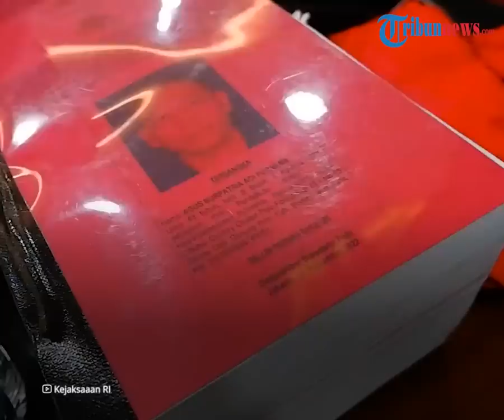Dakwaan JPU Dinilai Kabur dan Cacat Hukum, Tim Kuasa Hukum Minta Hakim Bebaskan Kuat Maruf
TRIBUN-VIDEO.COM - Tim penasihat hukum terdakwa pembunuhan berencana Brigadir Yoshua Hutabarat atau Brigadir J, Kuat Maruf meminta hakim agar membebaskan kliennya.

Dakwaan yang dibacakan oleh JPU dinilai oleh kuasa hukum Kuat Maruf  kabur, tidak cermat, serta cacat hukum.

Dalam sidang tersebut, pengacara Kuat Maruf mengatakan bahwa kliennya tidak menerima uang dari terdakwa Ferdy Sambo, namun menerima ponsel.

Permintaan ini dibacakan oleh tim kuasa hukum Kuat Maruf dalam sidang eksepsi di Pengadilan Negeri Jakarta Selatan pada Kamis (20/10).

Pengacara Kuat Maruf, Irwan Irawan memohon pada majelis hakim agar menjatuhkan sejumlah amar putusan pada kliennya.

Irwan pun meminta agar kliennya juga dibebaskan dari tahanan.

"Membebaskan terdakwa dari segala dakwaan serta memerintahkan Jaksa Penuntut Umum untuk melepaskan terdakwa dari tahanan," ujar Irwan di ruang sidang PN Jaksel.

Selain itu, Irwan juga meminta agar seluruh nota keberatan yang dibacakan timnya diterima seluruhnya.

Permintaan ini disampaikan oleh tim kuasa hukum Kuat Maruf lantaran dakwaan JPU dinilai kabur, tidak cermat, dan cacat hukum.

Dalam sidang kali ini, Irwan membenarkan bahwa Kuat Maruf melihat amplop saat berada di lantai tiga rumah pribadi Ferdy Sambo.

Irwan mengaskan kliennya tak mengetahui isi amplop dan tak menerima sepeser uang dari Ferdy Sambo.

Meski begitu, Irwan berujar bahwa Kuat Maruf menerima ponsel dari Ferdy Sambo.

Ponsel itu diberikan karena ponsel lama milik Kuat Maruf sudah rusak.

Sebelumnya, tim kuasa hukum Kuat Maruf diberi tenggat waktu selama dua hari untuk menyusun nota keberatan atau eksepsi.

Jaksa mendakwa Kuat Maruf telah bersama-sama dengan Ferdy Sambo, Putri Candrawathi, Bharada Richard Eliezer, dan Bripka Ricky Rizal merencanakan pembunuhan terhadap Brigadir J.

Sebelumnya, dalam dakwaan, mantan Kadiv Propam Polri Ferdy Sambo disebut sempat menjanjikan uang Rp 500 juta untuk Bripka Ricky Rizal dan Kuat Ma'ruf, serta Rp 1 miliar kepada Bharada Richard Eliezer setelah pembunuhan berencana Brigadir J terjadi.
Akan tetapi, Sambo menahan pemberian uang itu kepada ketiganya sampai situasi benar-benar reda.

Menurut surat dakwaan, Sambo memperlihatkan amplop berisi uang itu setelah memanggil ketiganya di rumah pribadinya di Jalan Saguling 3 Nomor 29, Jakarta Selatan, pada 10 Juli 2022 atau berselang 2 hari setelah pembunuhan berencana terhadap Yosua.

(TribunVideo.com)

Artikel ini telah tayang di Kompas.com dengan judul "Kuat Ma'ruf Minta Dibebaskan dari Dakwaan Pembunuhan Berencana Brigadir J", Klik untuk baca
Editor : Diamanty Meiliana